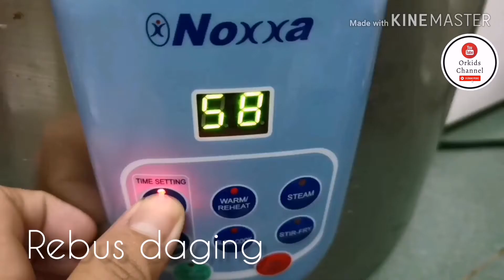RESEPI ASAM PEDAS DAGING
RESEPI ASAM PEDAS DAGING MUDAH DAN SEDAP

Ada orang suka makan asam pedas ,tapi alah pada belacan, jadi ini salah satu resepi yang tak menggunakan belacan.

Resepi mudah dan ringkas ini sesuai untuk semua atau yang baru nak belajar masak, confirm jadi.

Jom study ⏬

BAHAN - BAHAN :

Bahan blend *
5 ulas bawang merah*
3 ulas bawang putih*
1inci halia*
1 inci kunyit hidup/ 1 sudu makan serbuk kunyit*
Segenggam cili kering yang telah direbus*

1/2kg daging - rebus asing sehingga empuk (tambah halia + garam)

2 sudu makan rempah kurma adabi
1 sudu kecil serbuk lada putih/hitam

1 mangkuk air asam jawa

1 kiub pati daging/ayam
garam

Sayur bendi
Tomato belah 4

CARA - CARA :

1. Panaskan minyak ( lagi banyak minyak,lagi cantik masakan asam pedas).

2. Tumis bahan blend sehingga naik minyak ,masukkan sekali serai yang dititik & daun limau purut.

3. Masukkan 2 sudu rempah kurma dan 1 sudu kecil serbuk lada putih/lada hitam.

4. Masukkan daging yang telah direbus asing sehingga empuk. (masa rebus daging ,masukkan sikit halia & garam)

5. Masukkan air asam jawa dan biar kuah mendidih kuat.

6. Masukkan 1 kiub pati daging/ayam & perasankan dengan garam.

6.  Masukkan bendi, masak sehingga sayur bendi lembut.

7. Masukkan tomato, biarkan sekejap dan tutup api.

Dah siap! Selamat mencuba.